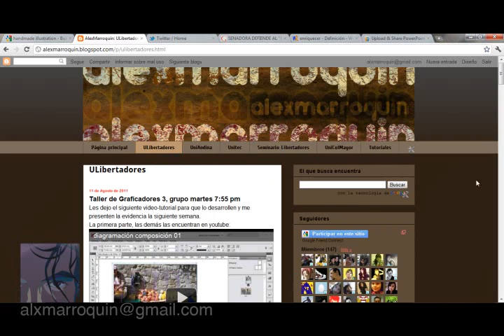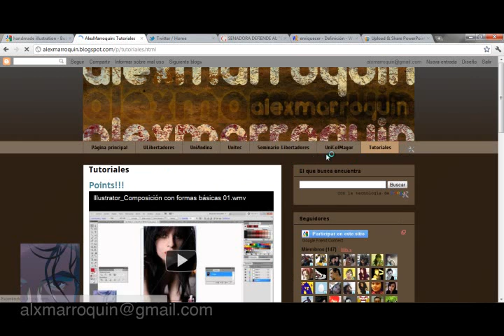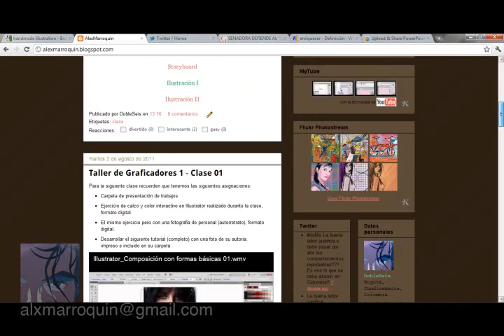Alexmarroquin Blog Tutorial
Sobre como navegar en mi blog